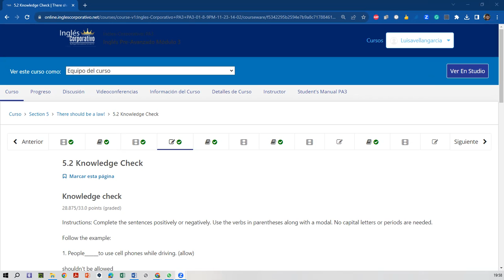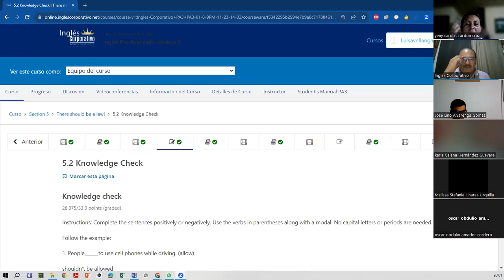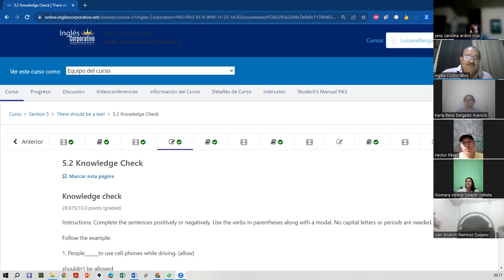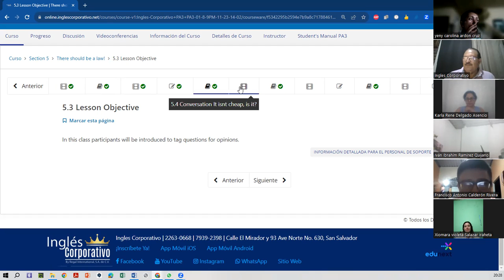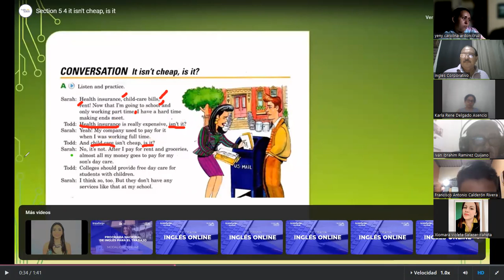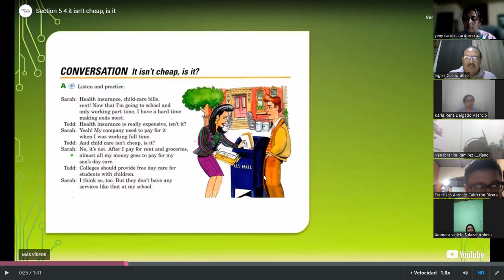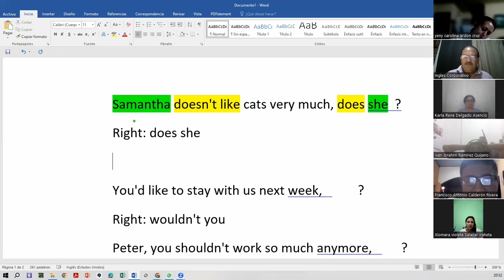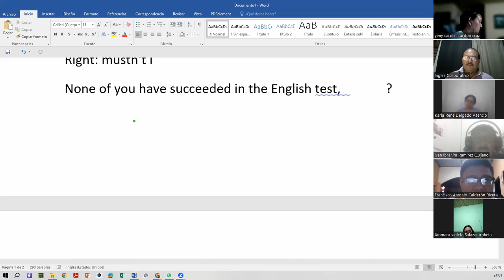SESSION 13-7-12-2023-FI-REGA-160-AVELLAN-Tag Questions for Opinions